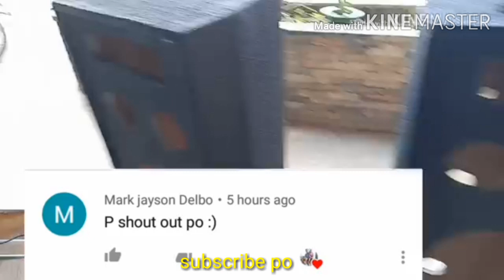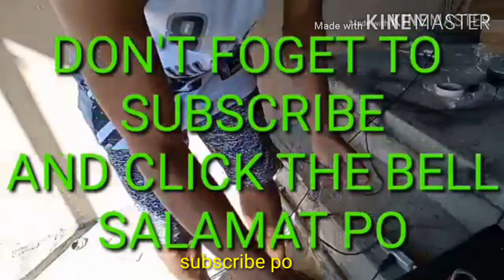TOWER SPEAKER BOX KEVLER